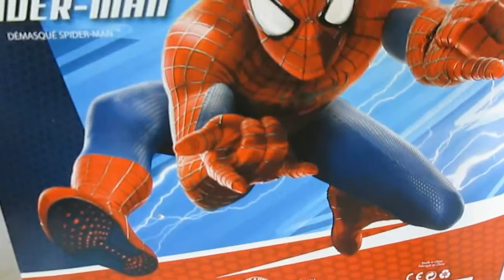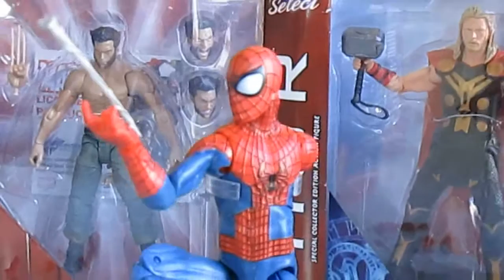MARVEL SELECT DISNEY STORE:SPIDER MAN 2,REVISION EN ESPAÑOL.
Revision de la figura de amazing spider-man de marca marvel select version unmasked.